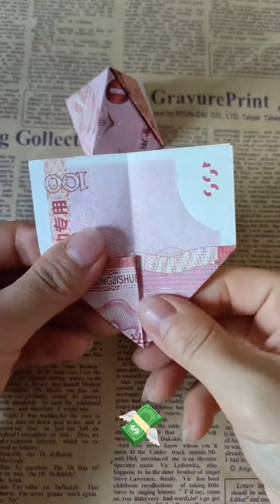💸 [ FULL TUTORIAL ] Money Origami | Dollar Bill Origami Pyramid 🔺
Watch this awesome YouTube video on Money Origami and Dollar Bill Origami! 🎥💵 Learn to turn your dollar bills into stunning origami art, from butterflies to flowers. Impress your loved ones with your new talent!

Our channel is about DIY Tutorials. We cover lots of cool stuff such as Bracelet, Keychains, Pendant necklace and Origami